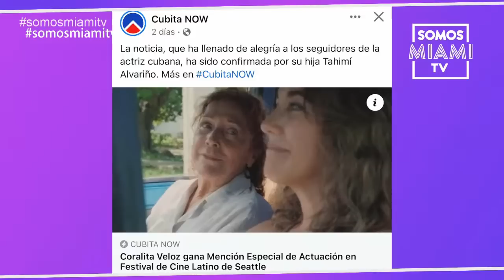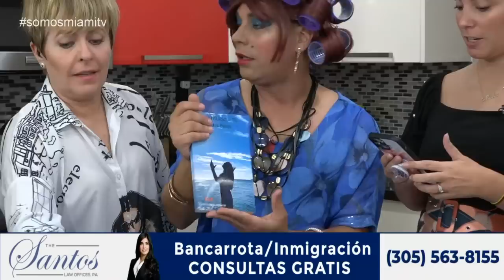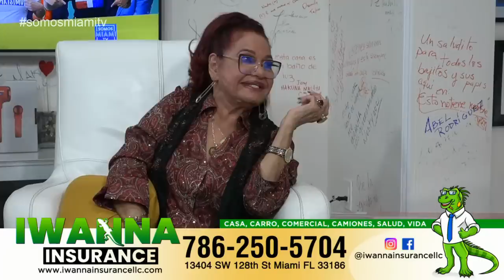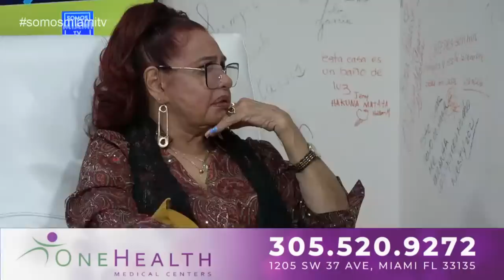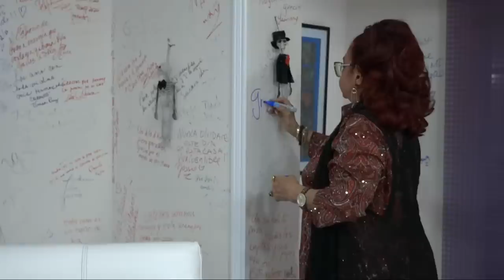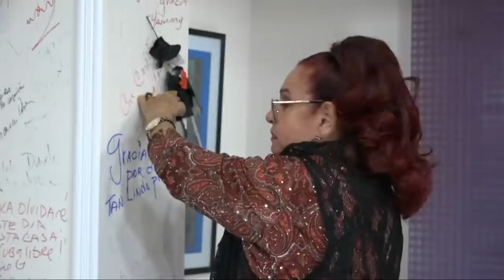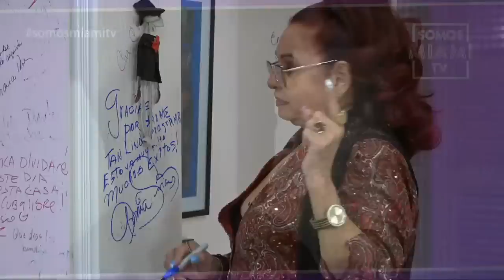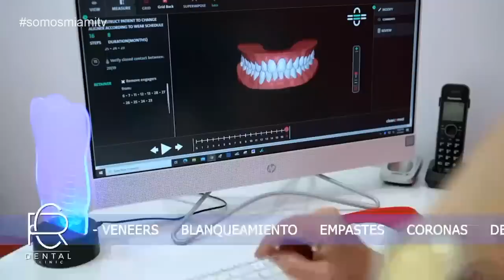Annia Linares y Cuca Veneno en "La casa de Maka" un show lleno de divertidas y emotivas anécdotas!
Annia Linares y Cuca Veneno en "La casa de Maka" un show lleno de emociones. El reencuentro de Annia y Ramoncito Veloz